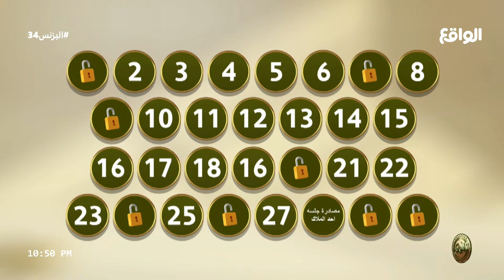حظ علي الشمراني , سعد فيصل , باسم المطيري في البورصة ! (البزنس34)